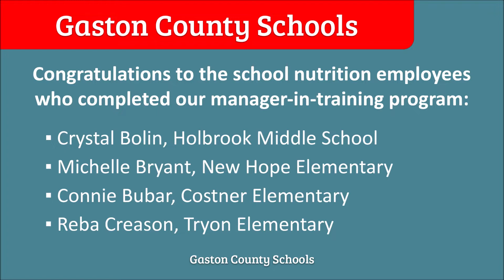Good News from Gaston County Schools, August 2022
Check out this "GCS Quick Clip" video for some good news from Gaston County Schools!